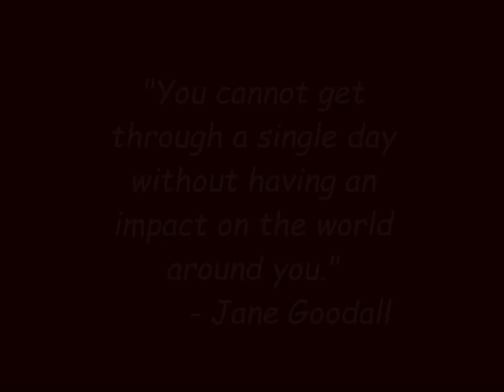"A Widow's Awakening" book trailer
Behind every workplace fatality is the shattered heart & hopes of the loved ones left behind. After Cst John Petropoulos died in the line of duty, his widow, Maryanne Pope, wrote a book entitled "A Widow's Awakening." Book sales help support the John Petropoulos Memorial Fund. Over 2000 copies sold. Available through jpmf.ca.